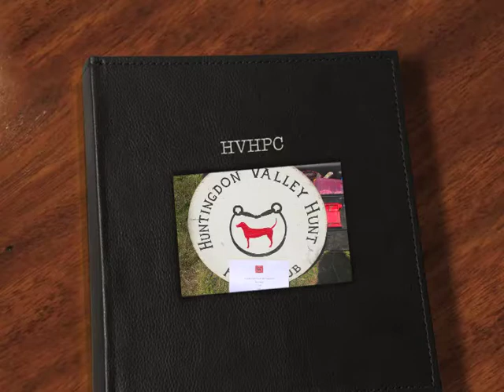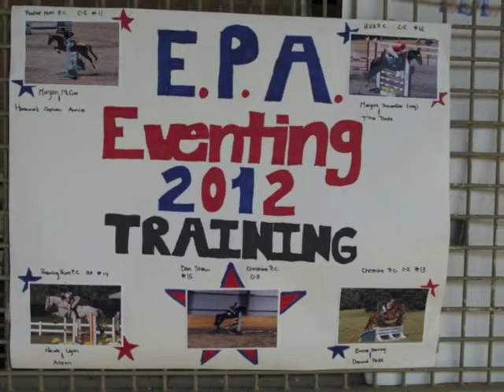HVHPC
A compilation of photos from the year in Pony Club, rallies, mounted meetings, bookworms and more!